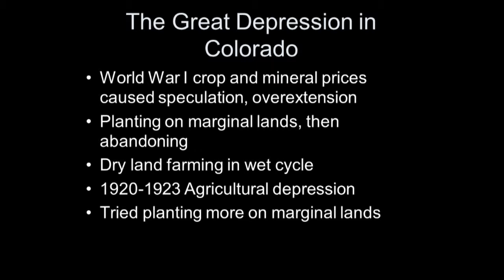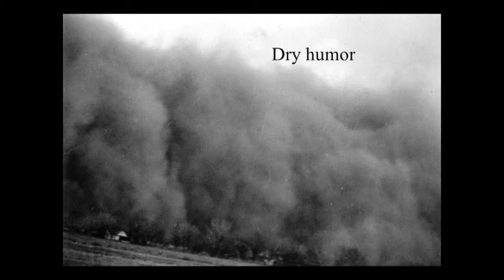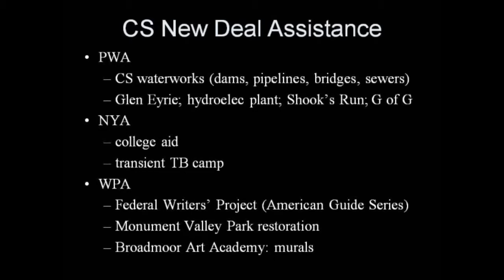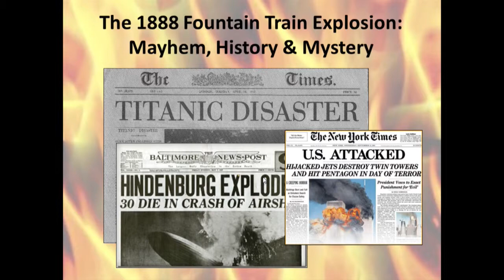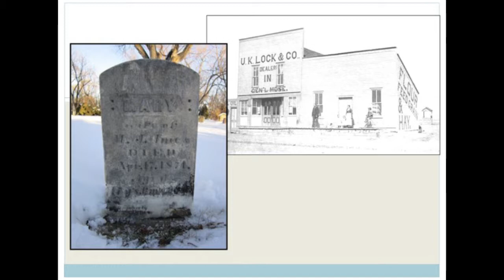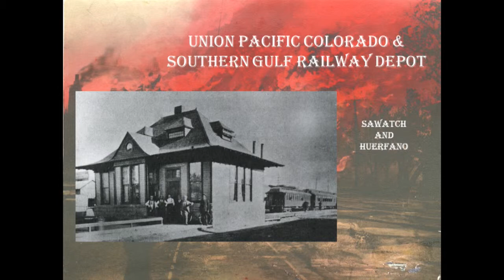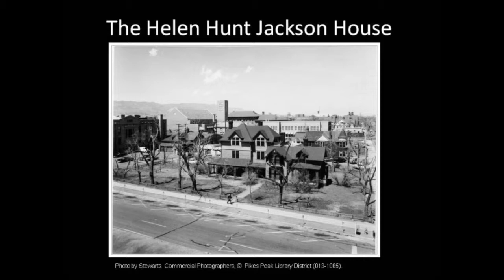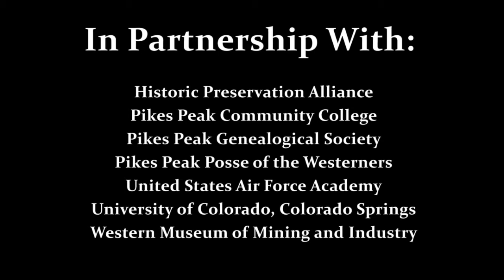Pikes Peak Regional History Symposium: Disasters of the Pikes Peak Region Pt .6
Katherine Scott Sturdevant presents her topic, "From Disaster to Reform: Flood, Dustbowl, & New Deal in the Regional Memory," then David Rasmussen, Pamela Owens, Robin Hammitt, and Katie Rudolph share some snapshots on disaster using Pecha Kucha.